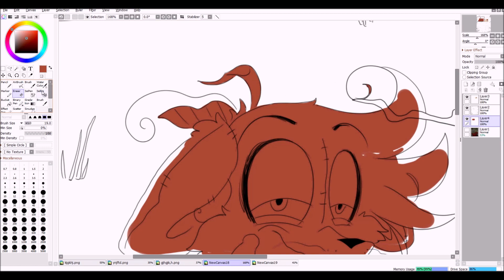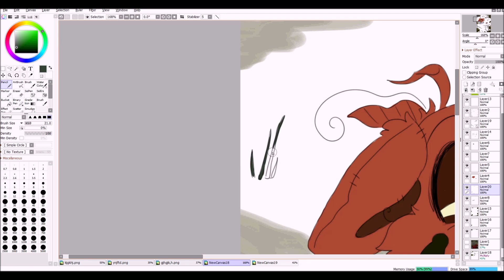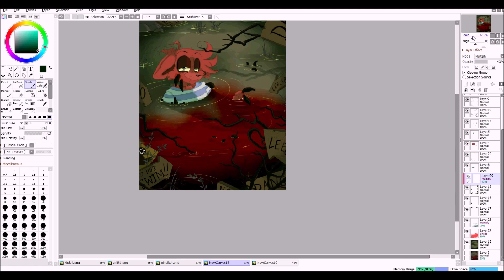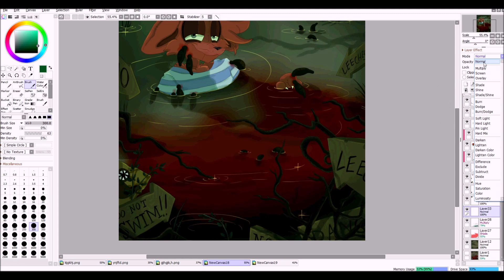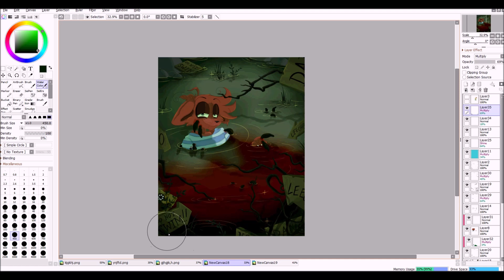✧･ﾟSpeedpaint･ﾟ✧ Leeches [Hateful Wonderland]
Hateful Wonderland belongs to me